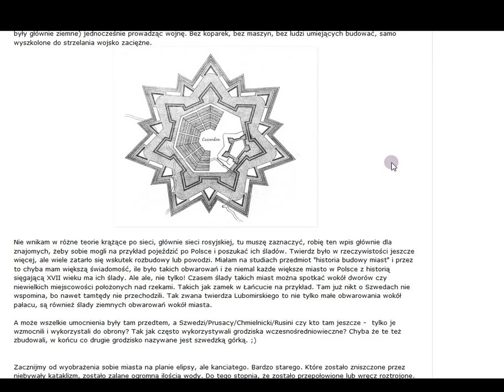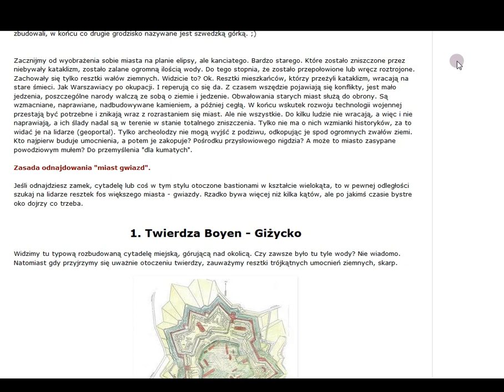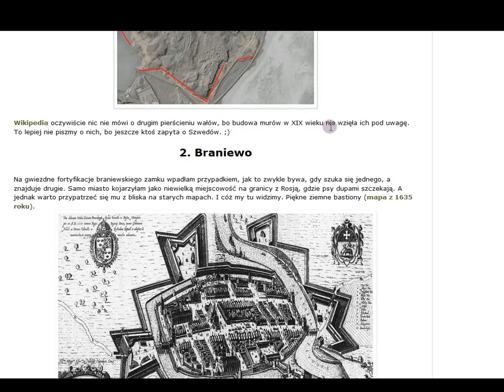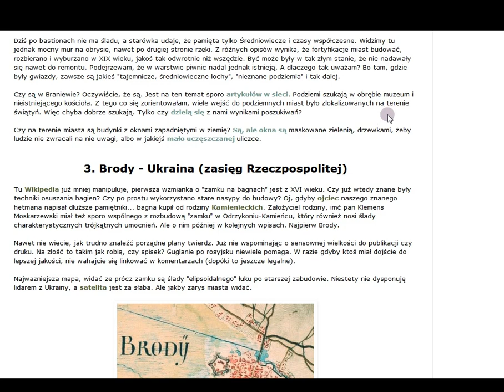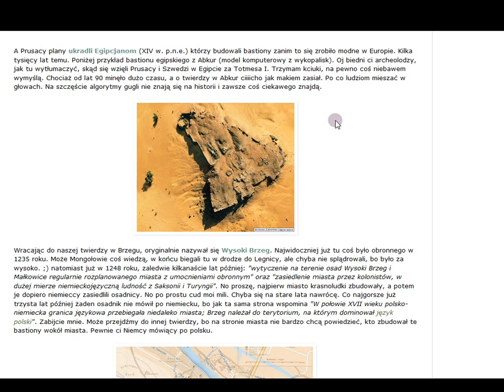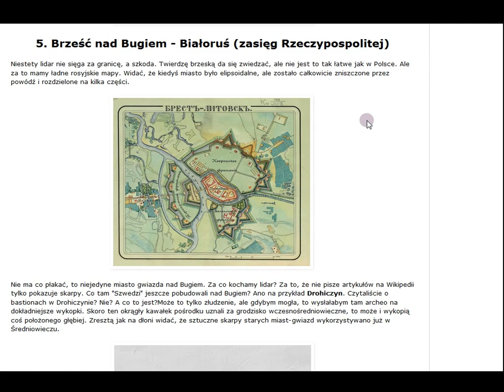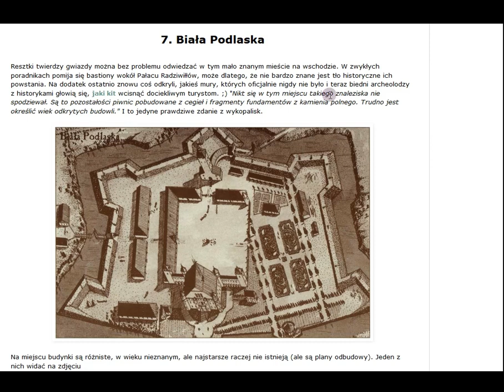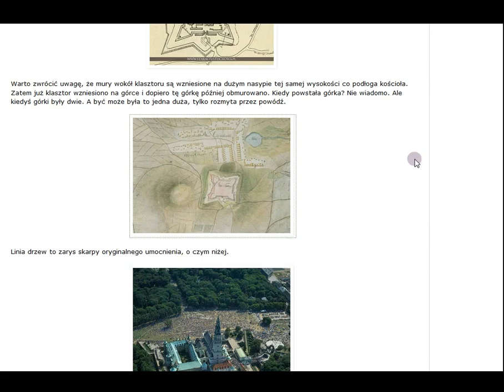Miasta Gwiazdy cz. 1